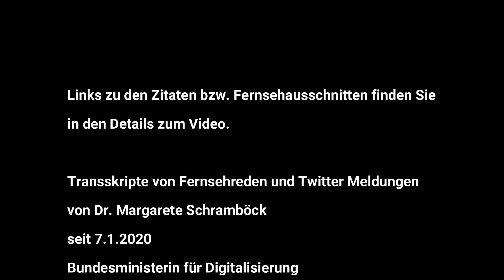Walter liest Margarete (Schramböck): SWIFT, Internet und Kaufhaus Österreich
Transskripte von Fernsehreden und Twitter Meldungen
von Dr. Margarete Schramböck
seit 7.1.2020
Bundesministerin für Digitalisierung
und Wirtschaftsstandort

Das könnte euch auch interessieren:
Walter liest Sabine
Auszüge aus
„Ergebnisse qualitative Studie: Wirtschafts- und Budgetpolitik“
Verfasserin:
Sabine Beinschab, MA, MBA